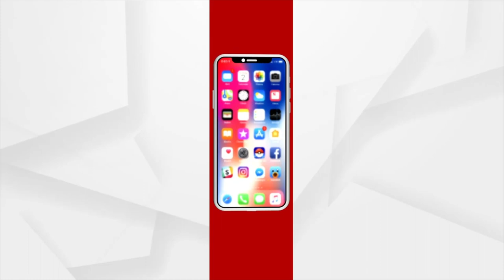ବାବା ରାମେଶ୍ଵରଙ୍କ ପୀଠରେ ଲାଗିଛି ଭକ୍ତଙ୍କ ଭିଡ